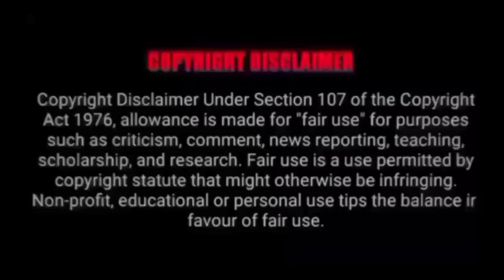KathaKali കുടുംബ ജീവിതത്തിന് തടസ്സമാകുന്ന ചില മിത്രങ്ങളെ സൂക്ഷിക്കേണ്ടത് പുരുഷൻ്റെ ഉത്തരവാദിത്വമോ?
KathaKali Dede (Georgian: დედე; Dede) is a 2017 Georgian drama film directed by Mariam Khatchvani. It had an international premiere in the Karlovy Vary International Film Festival and screened in East Of West section where it won Special Mention prize.The film is an international co-production between Georgia, Croatia, the United Kingdom, Ireland, the Netherlands and Qatar.

Cast

George Babluani

Natia Vibliani

Girshel Chelidze

Nukri Khatchvani

Spartak Parjiani

Sofia Charkviani

Mose Khatchvani.

 #(film)
alur cerita film
alur cerita film more than family
alur film
bilim kurgu filmleri
cg film
chattisgarhi film
film arşivi
film izle
film nigerian 2020
foreign film
full film izle
kızkaçıran film müziği
kızkaçıran filmi
kızkaçıran filmi full izle
komedi filmi izle
nigerian films
rangkuman film
rangkuman film more than family
seluruh alur cerita film
türk filmi izle
türkçe dublaj hd film
yerli film izle
çizgi film

best malayalam vlog
comedy malayalam vlog
kerala malayalam vlog
lifestyle vlogs malayalam
malayalam actors vlog
malayalam astrology
malayalam diy channel
malayalam funny vlogs
malayalam horoscope
malayalam lifestyle vlogs
malayalam vlog
malayalam vlog video
malayalam vlogger
malayalam vlogs
malayalam youtube channel
unni vlogs
unni vlogs cinephile
youtube malayalam vlog

cartoon malayalam
fairy tail in malayalam
fairy tail malayalam stories
fairy tales stories in malayalam
malayalam cartoon
malayalam cartoons
malayalam fairy tales
malayalam fairy tales stories
malayalam stories
malayalam stories for childrens
malayalam stories for kids
malayalam story
moral stories malayalam
stories malayalam
story in malayalam
story malayalam
alien movies malayalam
batman movies explaination
best english films
christian family movie
christian family movies
disrict 9 movie explanation
english dubbed movies 2020
english family movies
english movies 2020 full movie
english romance movies 2020
english romantic movies 2020
family christian movies
film reviews malayalam
movie scenes in malayalam
movies explanation
romance movies 2020 english
romantic movies 2020 english
the usual suspect movie explanation